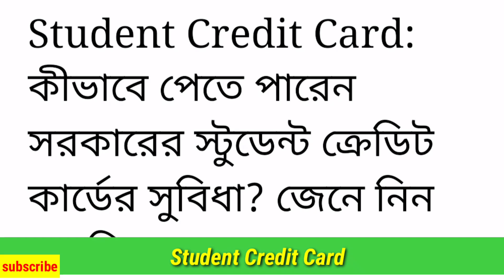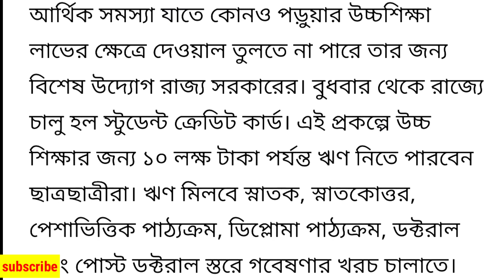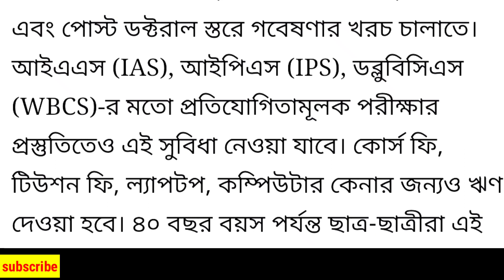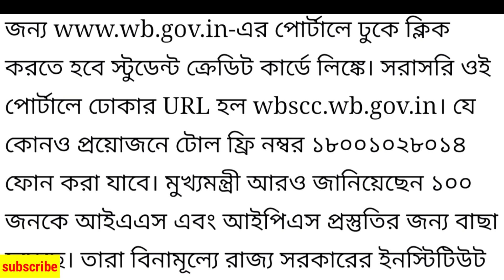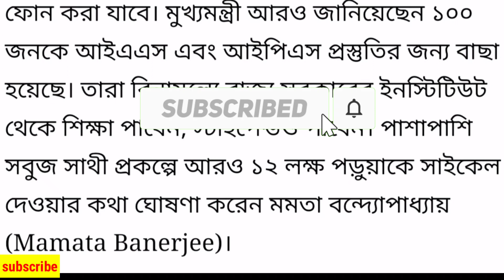West Bengal Student Credit Card স্টুডেন্ট ক্রেডিট কার্ড |Online Application Process and Information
In this video " West Bengal Student Credit Card Online Application Full Process and Information " you will get a complete reference regarding student credit card online application in west bengal .